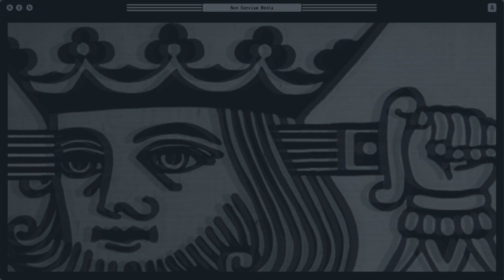Non Serviam Podcast #50 - Pirate Journalism with Joshua Collins of Pirate Wire Services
For NSP #50, we spoke with Pirate Wire Services editor and radical journalist Joshua Collins.

Joshua became a freelance journalist by accident after he ended up living on the Colombian-Venezuelan border in 2017 (also by accident). His career was driven primarily in the beginning by simply being willing to go to regions no one else would. He is now focused on borders, social movements and the impact of criminality on human rights. Joshua is the editor of Pirate Wire Services.

00:00:00 Introduction
00:07:30 Foreign Journalism in Columbia
00:13:31 President Petro
00:15:59 Misconceptions About Latin America
00:23:25 The Digital Age of Journalism
00:29:08 The Global Rise of Authoritarianism
00:34:50 Bias and Objectivity in Journalism
00:44:12 Borders and Migration
01:10:05 Books and Cappuccino
01:11:27 Conclusion

Connect with Lucy @LucyStag and Joshua @InvisiblesMuros

Follow us on:
As well as Facebook, Instagram, and X/Twitter.